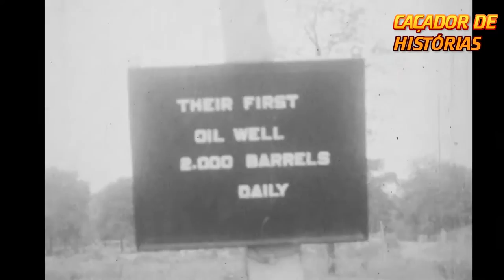Negros em Oklahoma no Início do Século XX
Apoie nosso Canal ! O cotidiano da primeira geração livre da escravidão nos EUA. no início do século XX em Oklahoma.
Na década de 1920, Oklahoma teve perto de 50 cidades afro-americanas, além de uma grande e próspera comunidade negra vivendo na cidade de Tulsa. Estas cidades e sua classe média auto-suficiente e com ricos moradores negros foram documentados pelos filmes caseiros do Reverendo S. S. Jones, um ministro itinerante e empresário.Oferecendo vislumbres reveladores dessas comunidades como um refúgio para os afro-americanos que muitas vezes enfrentaram a discriminação em outros lugares da América. Os vídeos mostram a vida cotidiana: uma família na varanda da frente de seu bangalô, os trabalhadores de lojas, os agricultores lavrando seus campos, as crianças brincando em balanços em um pátio. Grande parte do material documenta a vida econômica das cidades, desde distritos de negócios cheios de comerciantes prósperos até as casas de profissionais bem-sucedidos, com uma paisagem rural abundante, até mesmo um casal que era barão do petróleo como indicador do extraordinário progresso feito no tempo relativamente curto desde o fim da escravidão. A moda, os cabelos, os automóveis e os cavalos, e mesmo os detalhes como um homem que bombeia manualmente a gasolina em um posto de gasolina.Os filmes fazem um registro fascinante das vidas dos afro americanos no início do século XX.